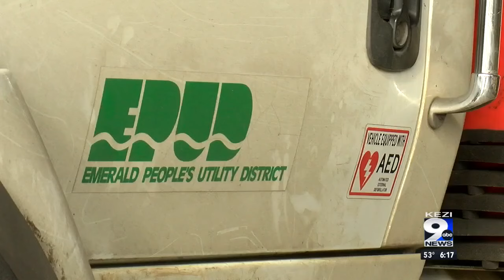Special Report: The Life of a Lineman following an ice storm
When crews with the Emerald People's Utility District weren't out in the field, some slept in the office, others answered phone calls, and all were focused on the same goal of getting power restored.